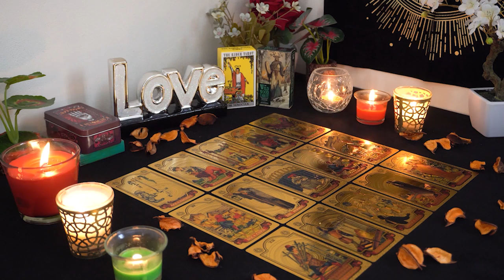VIRGO💘 They Are Coming Towards You You Are On Their Mind & Heart. Virgo Tarot Love Reading